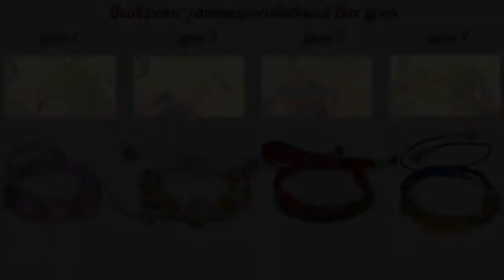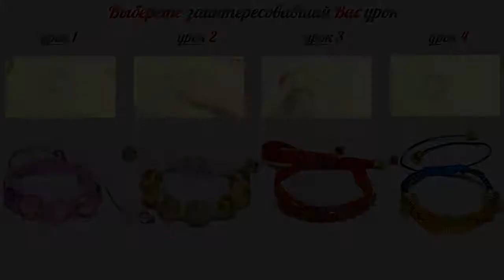Браслет Шамбала Своими Руками! How to make shambala